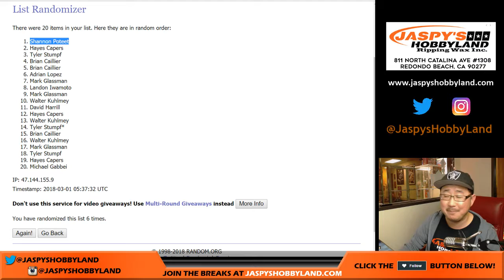We., 02/28/18 [RANDOMIZER] #23 - 2017 Fanatics Authentic Under Wraps NXT LVL Autographed Baseball